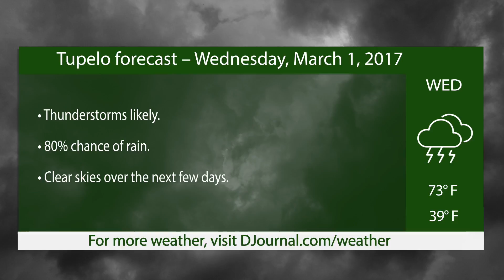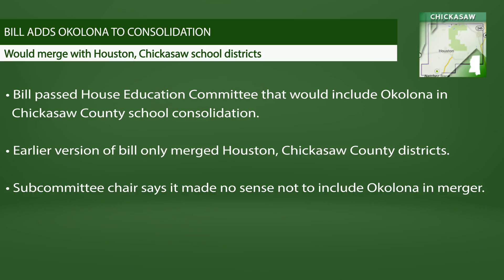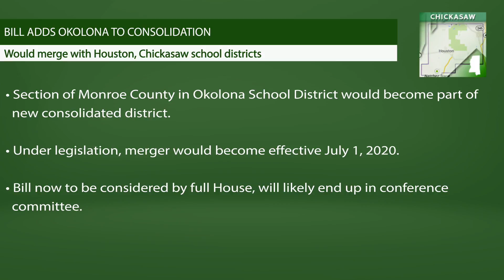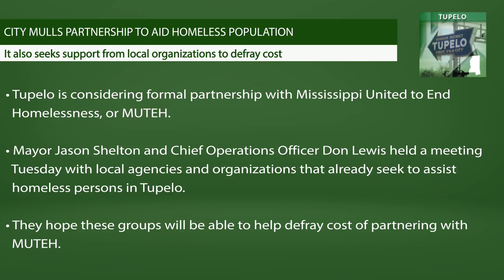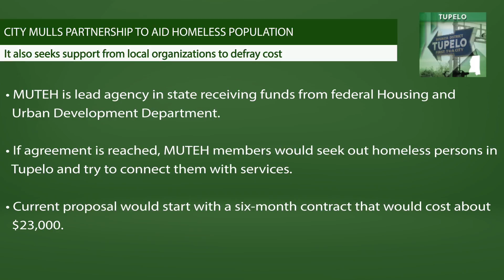Daily Journal Newsbreak: Wednesday, March 1, 2017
Today, we discuss a Chickasaw County school consolidation bill, a Tupelo school’s effort to promote healthy lifestyle and work by the city of Tupelo to aid its homeless population. In sports, the high school state basketball tournament resumes today.